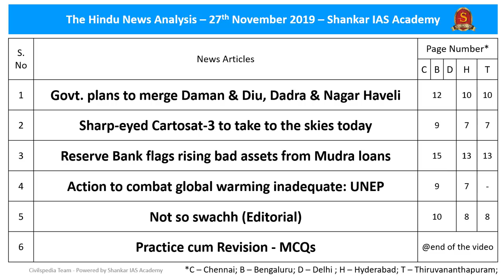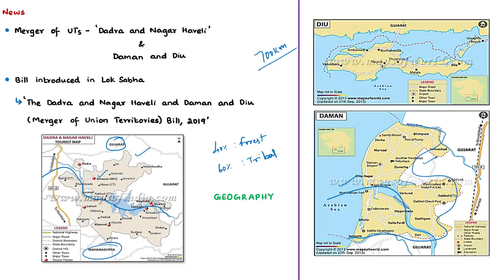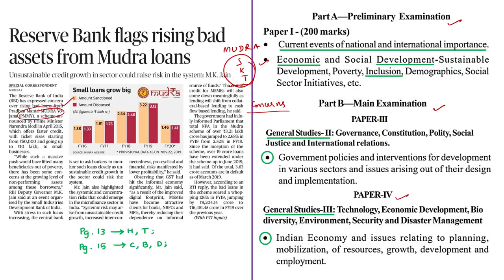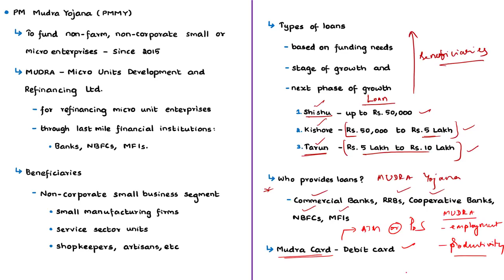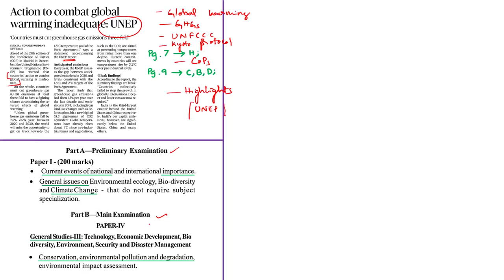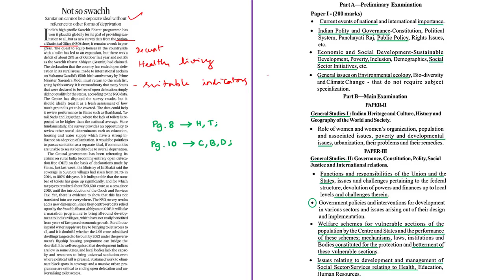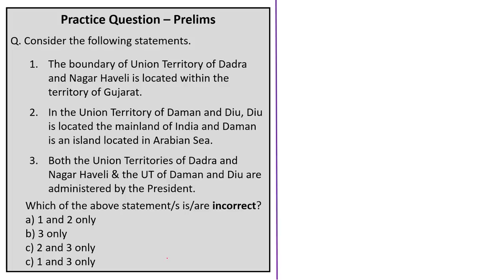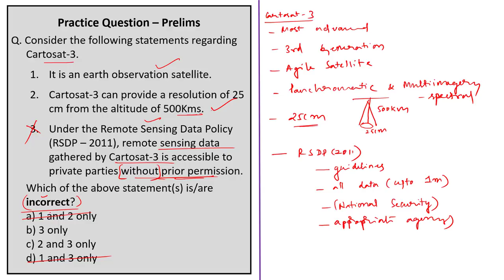The Hindu News Analysis | 27th November 2019 | Current Affairs - UPSC Mains - Prelims 2020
Time Stamping of news articles:
1. Govt. plans to merge Daman & Diu, Dadra & Nagar Haveli - 0:21
2. Sharp-eyed Cartosat-3 to take to the skies today - 07:18
3. Reserve Bank flags rising bad assets from Mudra loans - 13:05
4. Action to combat global warming inadequate: UNEP - 20:53
5. Not so swachh (Editorial) - 33:01
6. Practice cum Revision - MCQs - 42:06

Important topics such as MergerOfUnionTerritories PMMudraYojana EmissionsGapReport Cartosat3 SwachhEditorial GlobalWarming GHGs UNFCCC UNEP are vividly discussed in UPSC Civil Services Exam Perspective in this video, with a special Practice cum Revision session in the end.